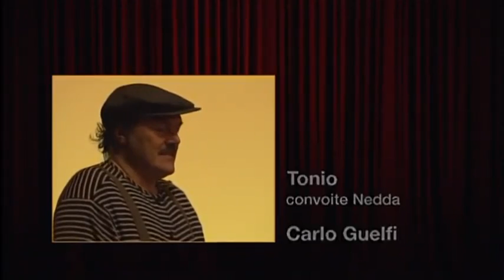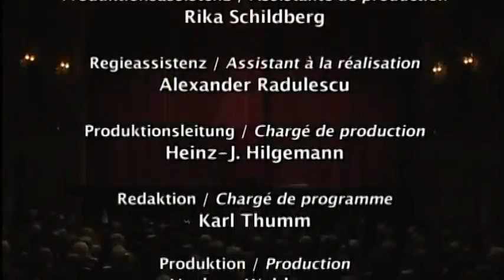JOSÉ CURA, " PAGLIACCI " -- 2009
JOSÉ CURA, "Pagliacci" -- Opernhaus Zurich in 2009
For  Summer Festival in Zurich
Live from Opernhaus Zurich, 2009

                  Pagliacci: Here JOSÉ CURA was really in his element
Even his initial entrance onto the stage with "Un grande spettacolo" was already incredibly powerful and intense, followed by a keen and haunting interpretation of the cantabile "Un
tal gioco". Cura gave shape with thrillingly poignant vividness and forcefulness to the most
famous scene of this short opera, “Recitar… Vesti la giubba.” As impotent alcoholic, Cura
was also a totally convincing actor.
   Art-TV - June 2009

Canio: JOSÉ CURA
Nedda: Fiorenza Cedolins
Tonio: Carlo Guelfi
Silvio: Gabriel Bermudez
Beppe: Boiko Zvetanov
Erster Bauer: Uwe Kosser
Zweiter Bauer: Christopher Hux

Conductor: Stefano Ranzani
Producer/production: Grischa Asagaroff
Choreography: Tetsu Taoshita
Set and costume design: Luigi Perego
Lighting: Hans-Rudolf Kunz
Choir rehearsal: Jürg Hämmerli
Orchestra of Opernhaus Zurich
Chorus:  Extra Chorus, Children Chorus and  Supernumeraries
of Opernhaus Zurich.

In 2009, JOSÉ CURA, for their summer festival in Zurich, headlined in the acclaimed
Venue: Opernhaus Zurich, Zurich, Switzerland
Dates: 6, 9, 11, 14, 17, 19, 21, 26, June and 3, 8, July, 2009

Die Suedostschweiz --- The final quarter hour of ‘Pagliacci’ was a veritable José Cura show. Everybody got carried away by the Argentinian tenor’s intensity and presence: colleagues, chorus, orchestra and naturally the audience. Cura’s portrayal of the jealous leader of the somewhat shabby troupe of comedians, Canio, in his wounded male pride, in his despair and in his deadly rage was a theatrical event. “Vesti la giubba" is Leoncavallo’s greatest aria and a cornerstone of the tenor repertory. Cura charged it with all the drama imaginable.

Concerto Net --- This new production is especially noteworthy for the presence of José Cura. His charisma and the force of his interpretation reach full potential in the clothing of Canio, in impressive dramatic crescendo. As everyone knows, the Argentinian is a true stage animal. His “ Vesti la giubba ” is staggering in its intensity and will remain in the memory, as his final words which end the opera, launched not as a cry,  as we often hear them,  but as a nagging complaint, in half voice, spinetingling.

Neue Luzerner Zeitung --- The Argentinian star tenor fashions the title role into a character portrait of the very highest order with both his singing and his acting. His cuckolded Canio is from the very start a ruined clown, a wreck, who drowns his disappointment that Nedda,  whom has now turned away from him, in alcohol. Fascinating, how the voice assumed a darkly glowing color as it increased in radiant intensity with the  eruption of true feelings in the middle of the Commedia-dell’Arte play.

Schafbhauser Nachrichten --- A fireworks display of emotions: The star of the evening was clearly José Cura. The Argentine-born tenor had taken on the risky venture of interpreting an all too recklessly acting Turiddu in “Cavalleria rusticana” as well as Canio in the opera “Pagliacci” after the intermission. His outstanding performance, with regard to singing as well as acting, was one of the most impressive factors in a show rife with emotion.

Das Opernglas --- The premiere’s central figure was José Cura, who took on both roles.  Canio was even better suited to the Argentine tenor than Turiddu. With the sound of sinewy tension and a surprising piano at the end, the tenor saw to a vocal texture and structuring of ‘Ridi, Pagliacco’ that was spellbinding.

Place der Opera --- There are few tenors who naturally fit in a role like Cura in the roles of Turiddu and Canio. He has everything needed to make these characters speak to the imagination: temperament, a rough, raw voice and a lot of drama in both his singing and his appearance. And as Canio he is even more on track: he is a superficial, houghtless guy, who breaks through all barriers  when he thinks his honor is damaged. Cura's vocals are not always groomed and controlled and his “Vesti la giubba” is quite hurried, but that's not what it's all about. Every note that he brings out is lived through. Moreover, he is a fantastic actor. At the end of ‘Pagliacci’ he no longer needs his singing; his body language is already penetrating enough. Cura grabs you by the throat.